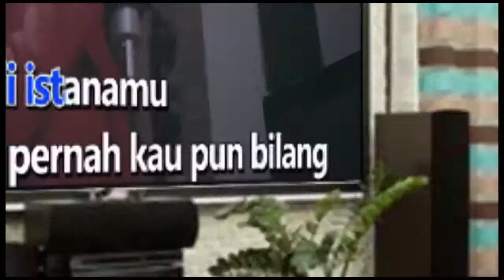MIKIRIN CINTA MICIN - AYU TING TING Karaoke